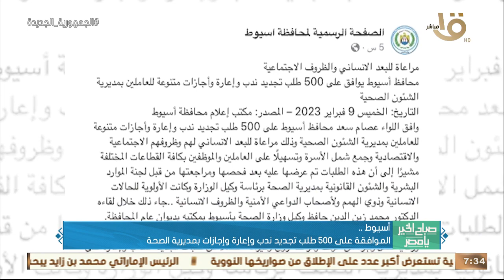صباح الخير يا مصر | رئيس الوزراء تابع مشروع العلمين للتكرير والبتروكيماويات وأهم أخبار الأمس